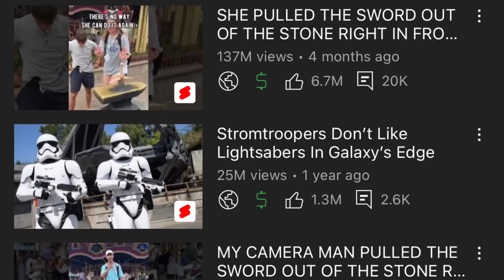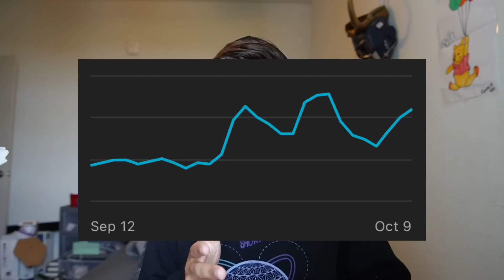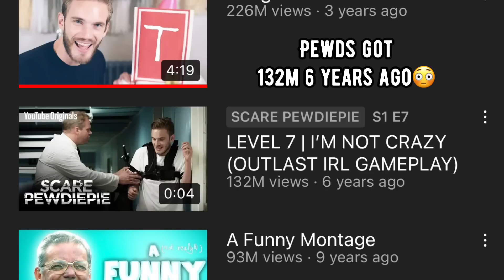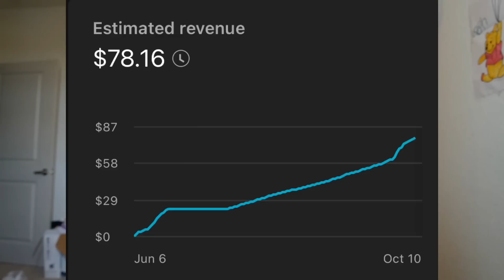How Much Did A 130 Million Viewed Youtube Short Pay Me?!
Today I'm showing you how much 130M Viewed Youtube Short pays right now. I am so excited about the new youtube short monetization policy coming to YouTube. Youtube Shorts please plz don't mess up my disney vlogs or disney shorts. INSTAGRAM

Jonathan Crichton
6526 Old Brick Rd.

Disney Vlogger, JoJo's World Disney, jojocrichton shorts, disney shorts.

THANK YOU TO @ludwig & @ludandschlattsmusicalempor6746 for the amazing non-copyright music.